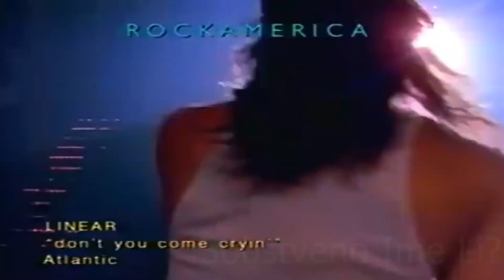Linear - Don't You Come Cryin'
Album: Linear (1990)
Label: Atlantic